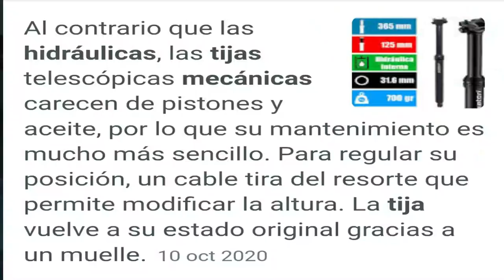INSTALAR TIJA TELESCÓPICA TMARS/ UNBOXING/BARATA/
Tija telescópica Tmars con 110 milímetros de recorrido y dos posiciones, os dejo el enlace de aliexpress